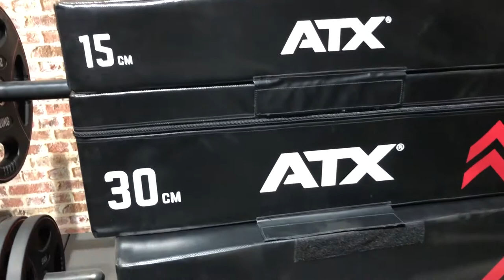"Masters of their discipline" - the final part of the epic training with Sunny and Sebbo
"Masters of their discipline" - the third and final part of the epic training series with Sunny and Sebbo. Once again, the two went all out and they aren´t stingy with tips and tricks that you can only get from the pros. So don't miss the final and let these two exceptional athletes inform you and motivate you!